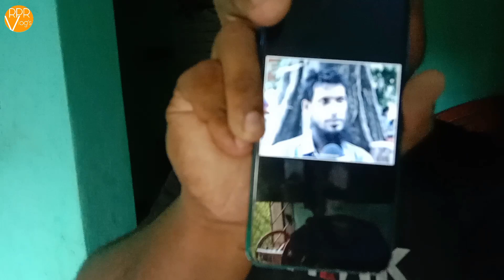বাংলাদেশি ক্রিকেট প্রেমিদের কথা গুলো এই কলিজায় এসে লাগবে